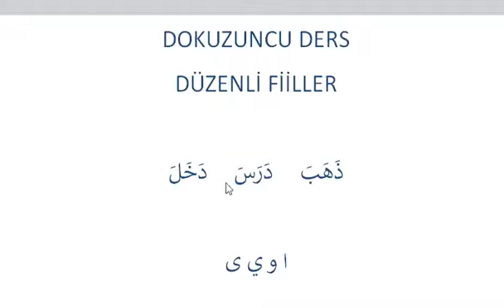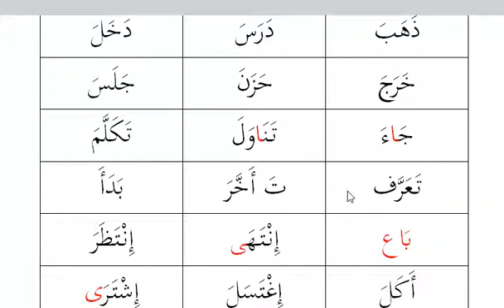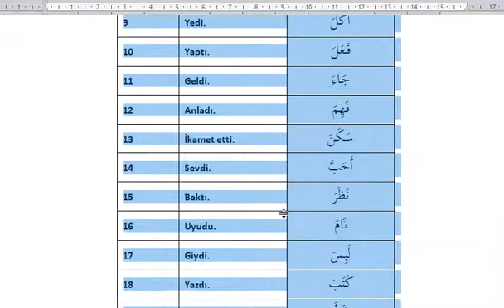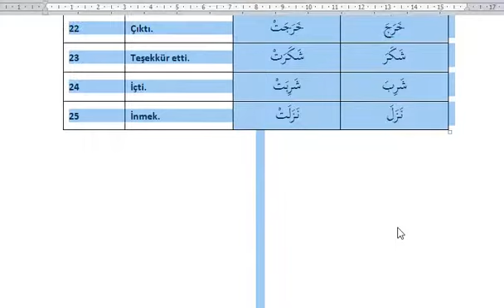HIZLI ARAPÇA 9. DERS DÜZENLİ FİİLLER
Videolarda derslerimizi işlediğimiz kitaplara ve kaynak kitaplara ücretsiz olarak